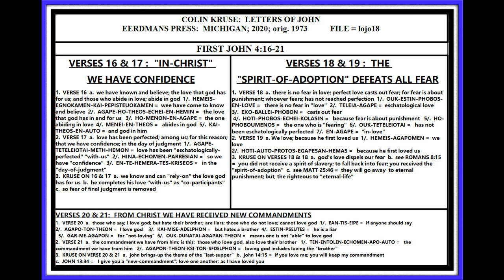KRUSE: FIRST JOHN 4: 16-21; END OF CHAPTER 4; LESSON #018